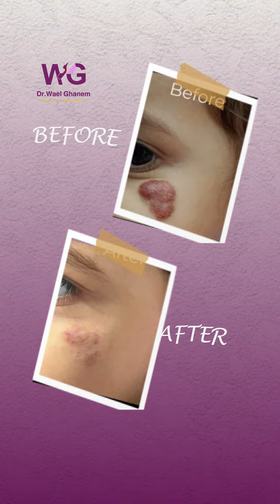الليزرالحل المثالي لعلاج الوحمات الدموية في الأطفال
العلاج بالليزر غير مفهوم علاج الوحمات في مصر ✋🏻
دلوقتي من غير ألـ.ـم أو قلق بتقدري تتخلصي من الوحمات الدمـ.ـوية بكل أمان وبنتايج فعالة بتبان من أول جلسة والنتيجة النهائية بيكون طفلك من غير أي أثر للوحمة نهائيًا.
مع ا د/ وائل غانم طفلك دايمًا في أمان ☺️ احجزي ميعاد جلسة طفلك الآن.
📍العيادات :
(مدينة نصر - المهندسين )
📱للحجز والاستفسار: